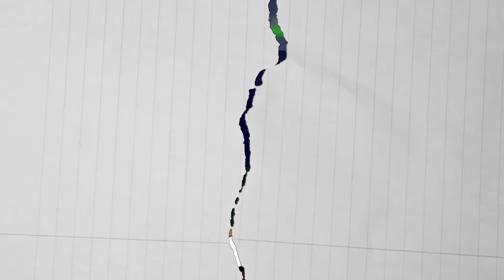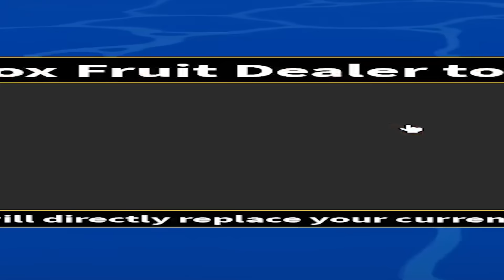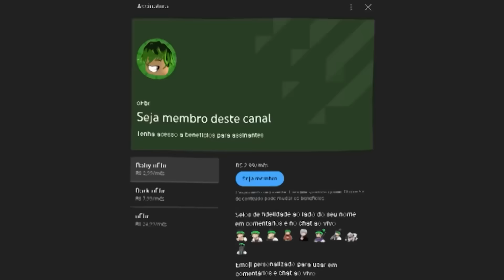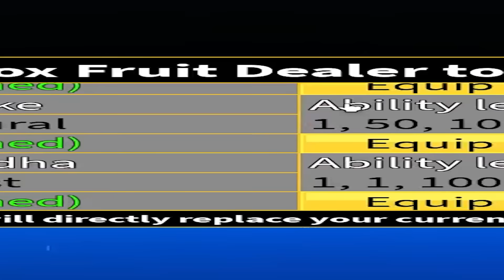INICIANTE CONTRA TERROR SHARK QUEM VENCE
eu fiz um iniciante contra sea beast e eu fiquei me perguntando quem ganharia o iniciante ou o terror shark e é isso que iremos descobrir hoje eu chamei meu amigo gb pra tentar derrotar o terror shar e ficou muito divertido então ja pega algo pra comer, bebe uma agua assiste até o final para não perder nenhum detalhe!

Canal 2:  @ofbraleatorio
Canal de ff:  @ofbrzada

Olá! eu sou oFbr e assisto One Piece dês de 2007, atualmente estou no episódio 1101 e agora embarquei em uma grande aventura no jogo do roblox blox fruits. O#bloxfruits